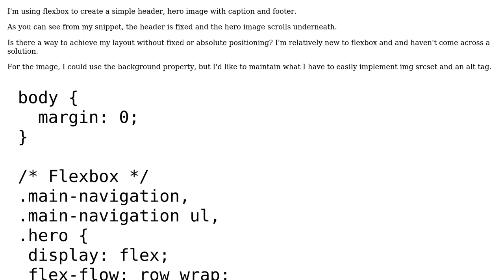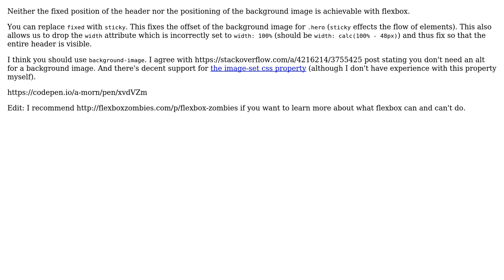Code Review: Using flexbox to replace fixed and absolute positioning (2 Solutions!!)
Code Review: Using flexbox to replace fixed and absolute positioning

With thanks & praise to God, and with thanks to the many people who have made this project possible! | Content (except music & images) licensed under CC BY-SA | Music | Images & others | With thanks to user Sam user Mohrn user Dennis Fink and the Stack Exchange Network Trademarks are property of their respective owners. You are responsible for your own actions.